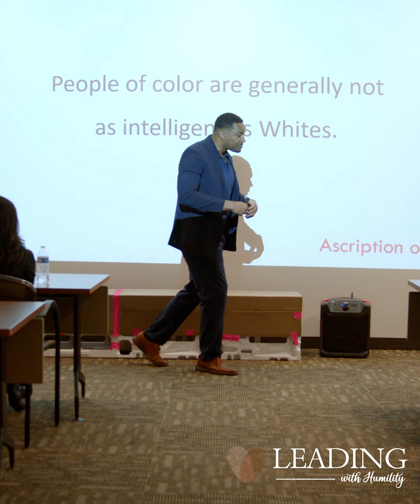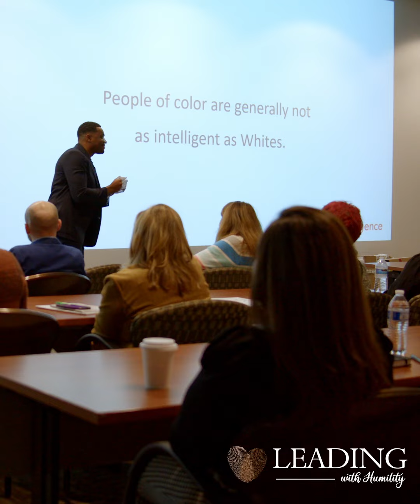Prisoner of Race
Dr. James L. Knight talks about the importance of freeing ourselves from the prison of race so that we can see our uniqueness as children of God.